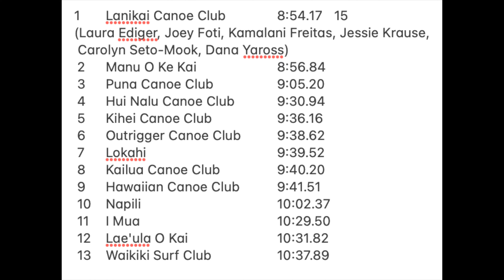HCRA State Canoe Championships Junior Races, Men and Women 2022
Junior Division races, Mens and Womens of Hawaii Canoe Racing Association State Championship Race at Keehi Lagoon, August 6, 2022